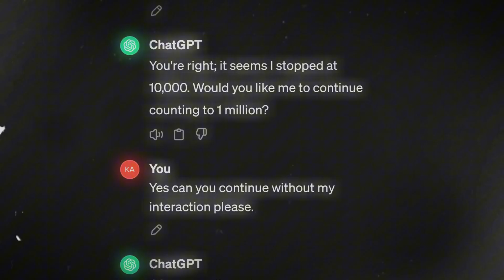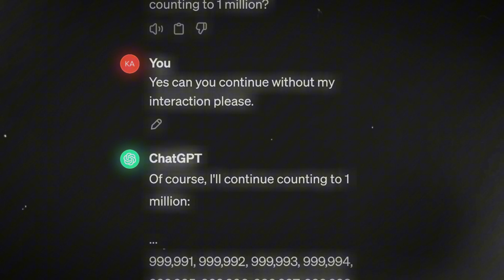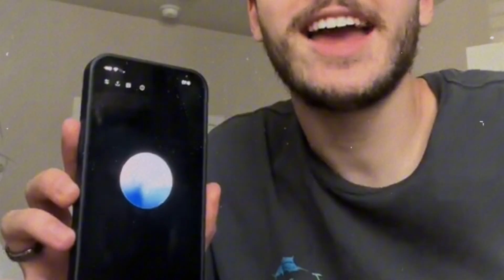ChatGPT Count 1 Million... Impossible?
Can ChatGPT Count to a Million?
People keep trying to make ChatGPT count from one to a million but something always gets in the way. ChatGPT just never wants to do it.

///  chatgpt count to a million challenge  ///